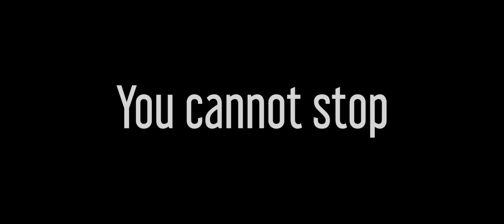Murderer Official Trailer (2016)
The first time he did it, he told himself it was an accident. But accidents only happen once, because when you start, you just cannot stop.